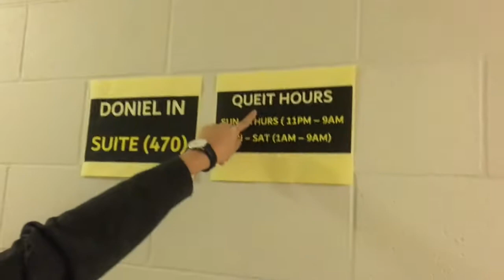December Vlogs // Day 8